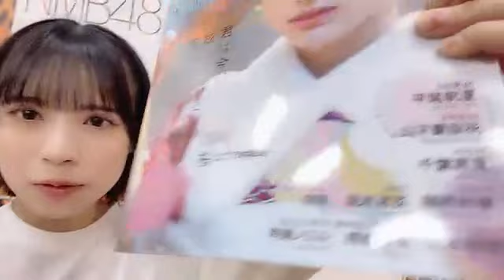隅野和奏 (NMB48) SR 2023年 12月25日 17時36分